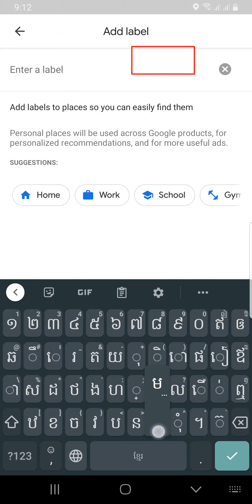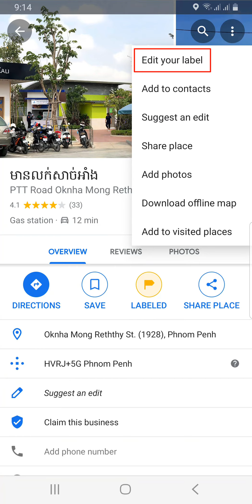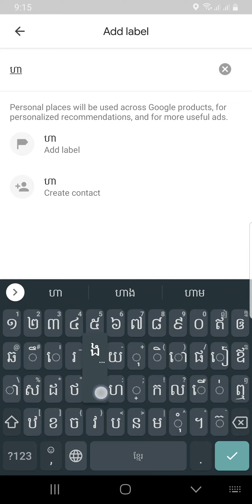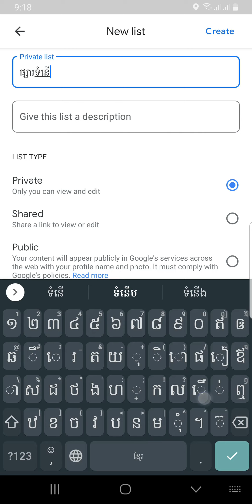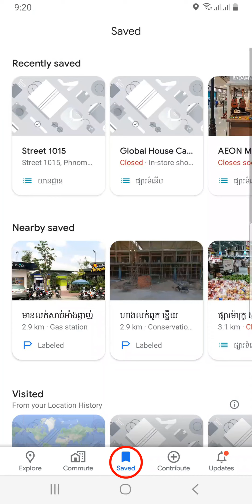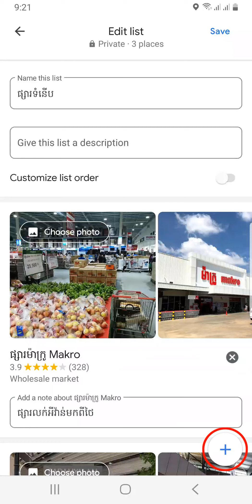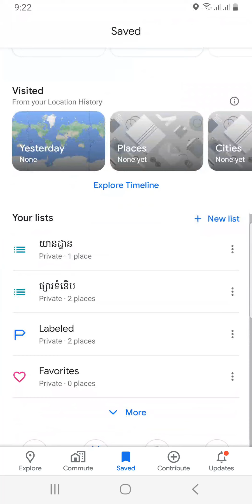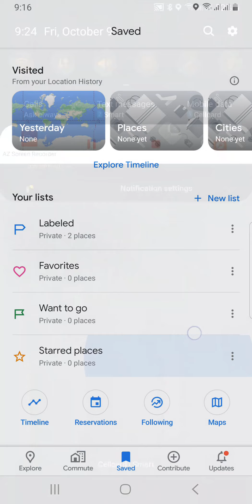មេរៀនទី៦៖ រក្សាទុកទីតាំងដែលបានប្រើប្រាស់ (Mobile)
រៀនប្រើប្រាស់ផែនទី Google Maps (Mobile)
មេរៀនទី៥៖ ស្វែងរកផ្លូវធ្វើដំណើរ
បង្រៀនដោយ៖ វ៉ាមឿន និមល